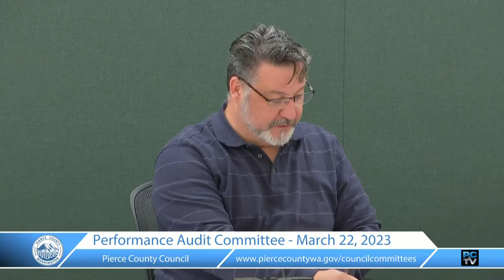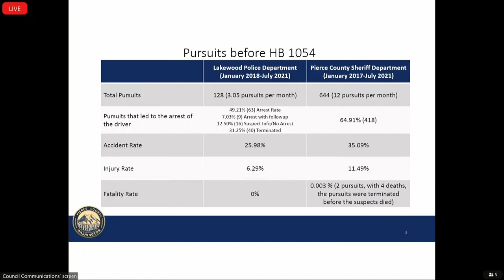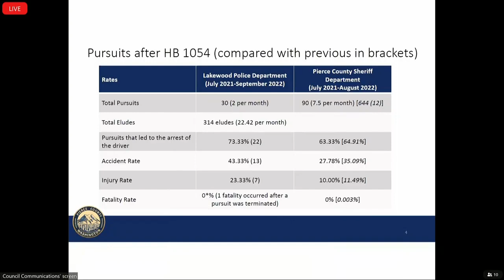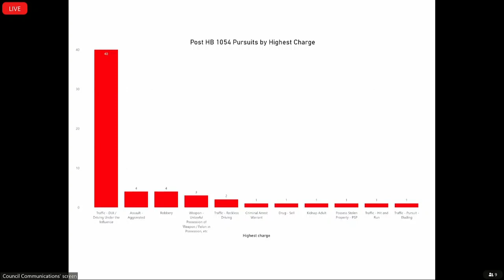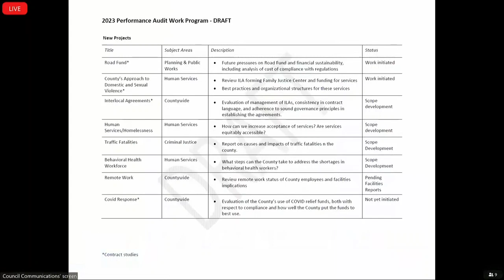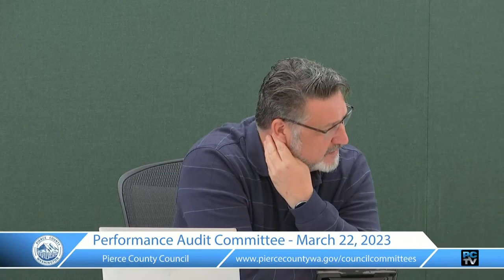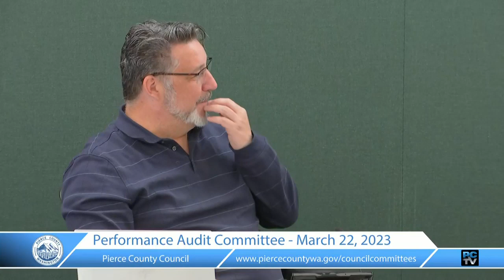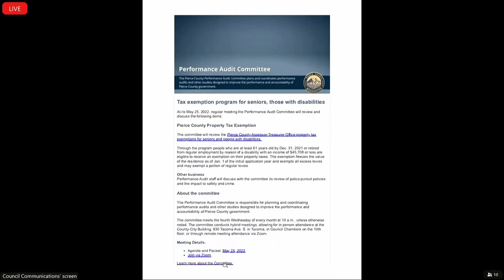Performance Audit Committee_03_22_2023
The Performance Audit Committee meeting for March 22, 2023.